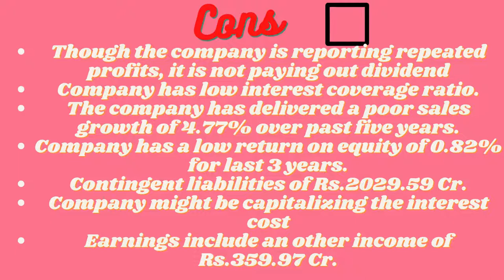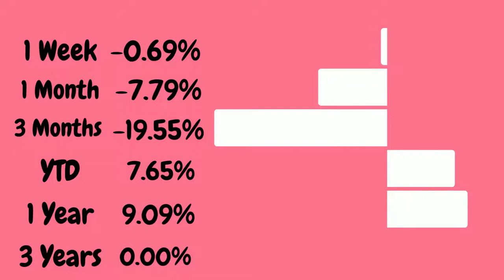Stock Analysis Of CSB Bank Ltd.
Fundamentals of the stock.
Stock Market
CSB Bank Ltd.
Stock Analysis
Fundamental Analysis
Small Cap
Small Cap Companies
Profit Companies
Net Profit
Bull Market
Bear Market
Private Banks
# csb bank ltd share
# csb bank share